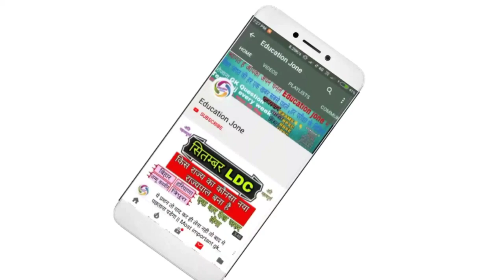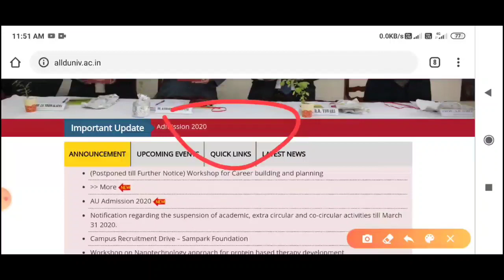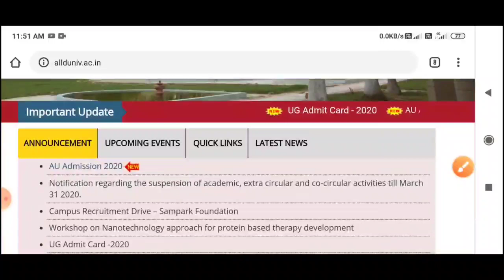University of Allahabad admission process 2020 Full Information In Hindi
Photo..